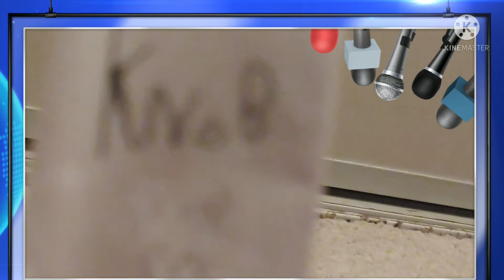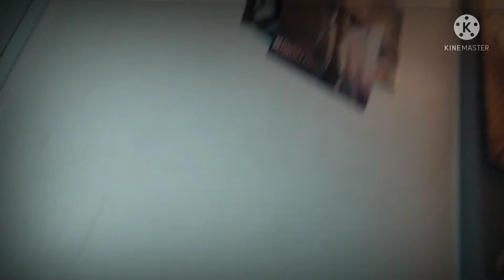The Black Friday D I S A S T E R!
Baby mario wants night vision goggles but its black friday will they get the goggles or fail watch the vide like it and sub